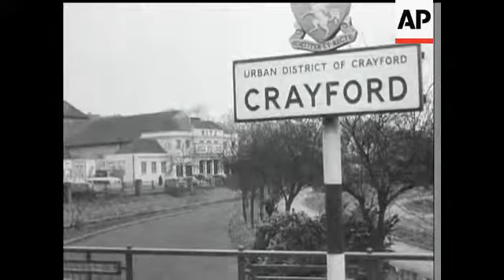THIS LIGHT MUST NOT GO OUT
(14 Feb 1957) Today the film industry is facing a crisis - a crisis for which it is not to blame. A seat at your local cinema may cost as little as one shilling and ten pence - but of that, the whole film industry receives one shilling! From every pound paid at the box office, Entertainment Tax removes an average of six shillings and four pence. What is left to pay for everything? Today, in town after town, managers are having to close their cinemas because they are being crippled by a tax amounting to a third of their takings. Unless part of this burden is lifted, many more screens will be darkened.